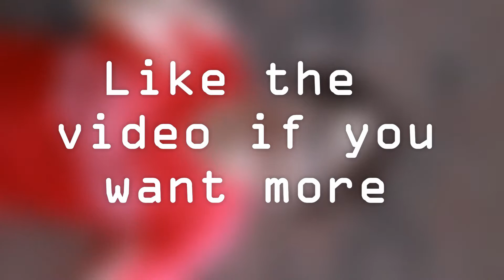Shrek, Fiona, Puss in Boots, and friends play Minecraft Mini Games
This video was originally uploaded to Mfowlks1, we have decided to make this channel a gaming/behind the scenes channel. Hope you Enjoy!  Jaycetheface, Manucool28, Ifigs14, and Scargat22 were in this video!